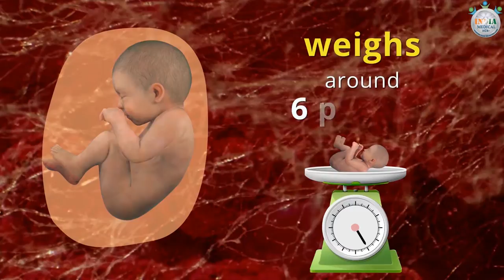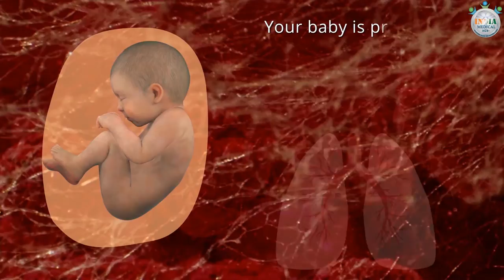Baby’s Development at 38th Week of Pregnancy Part 1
Description: What your baby is doing at 38 weeks pregnant? Your baby is now very low down in your tummy with his or her head engaged. What more is going on with your baby?